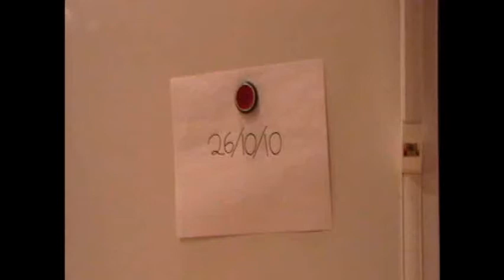First Vlog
We decided to try vlogging for the first time!

26/10/10